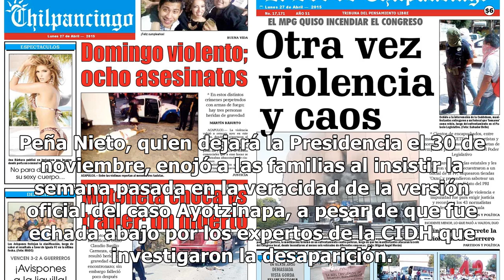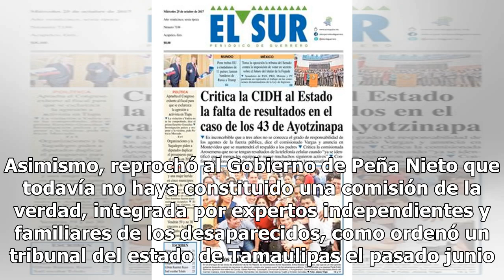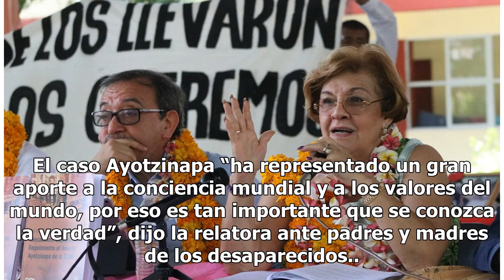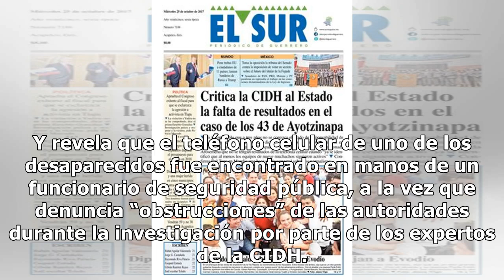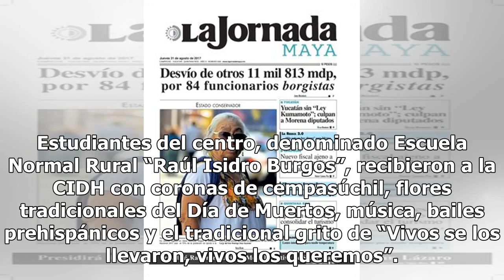CIDH reitera rechazo a "versión oficial" del caso Ayotzinapa - El Diario de Yucatán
MÉXICO (EFE).- La Comisión Interamericana de Derechos Humanos (CIDH) replicó hoy al presidente mexicano, Enrique Peña Nieto, que “no acepta” su versión sobre la desaparición de los 43 estudiantes de Ayotzinapa desaparecidos en el estado de Guerrero en 2014, dijo hoy la relatora para México, Esmerald...